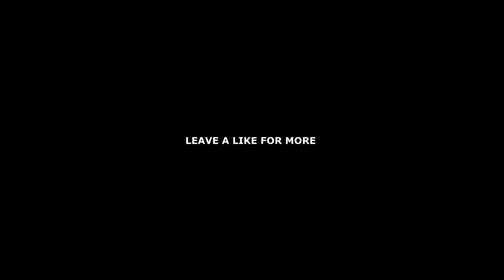HALO HIDING FOR THE WIN (Halo 3 Funny Moments) | Whos Chaos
2,000 LIKES and we'll do the craziest Halo 3 1V1 EVERxx

SCUF CODE "ChaosFTW" for 5% on ScufGaming